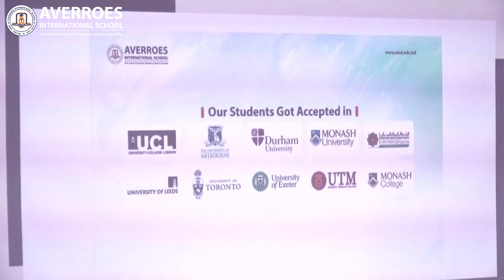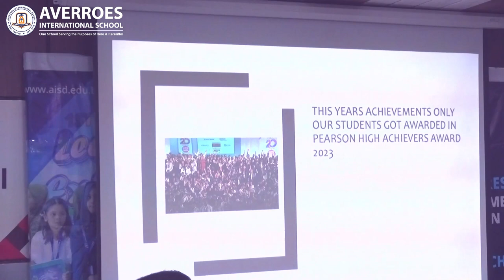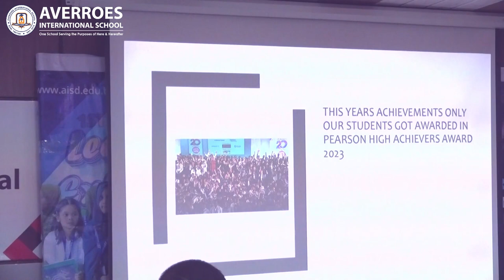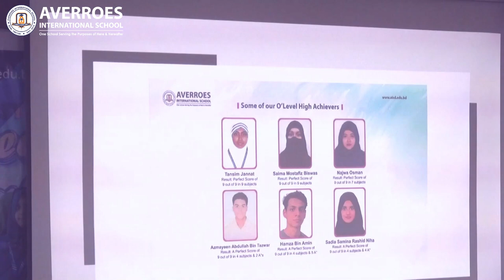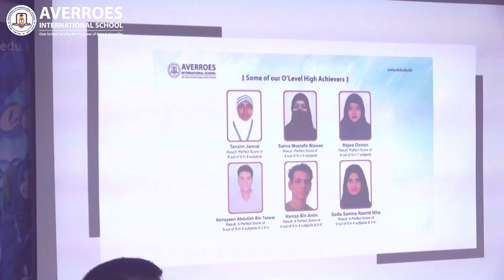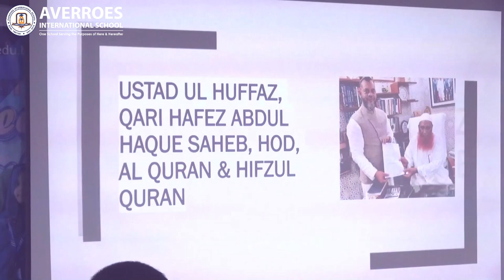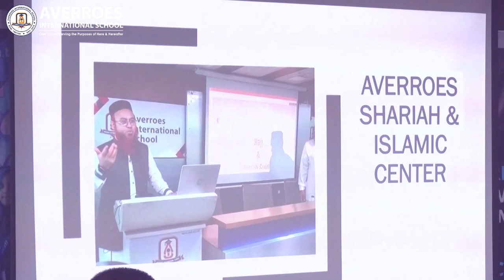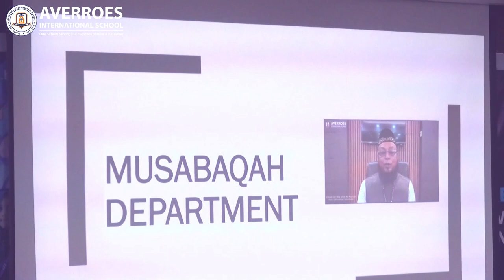Averroes Achievements 2022- 2023 : Anisur Rahman Shohagh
Averroes International School Dhaka, Achievements 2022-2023
1. Our students have received acceptance letters from prestigious universities across the globe.
2. Our students are studying at some of the world's leading universities, including UCL, University of Leeds, University of Melbourne, Monash University Australia, Durham University, and others.
3. Our students were honored with the prestigious Pearson Edexcel High Achievers Awards for their exceptional performance in O & A Level exams.
4. Fifty of our students have successfully completed Hifz.
5. To facilitate the participation of students who have completed Hifz in Hifz competitions, we have established the Musabaqah Department.
6. Our most recent initiative is the establishment of the Averroes Shariah and Islamic Centre